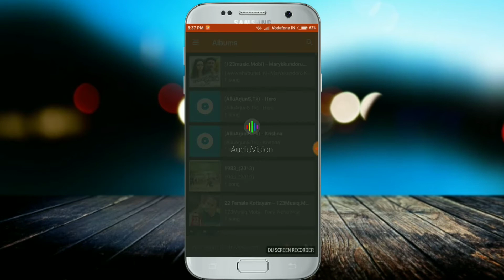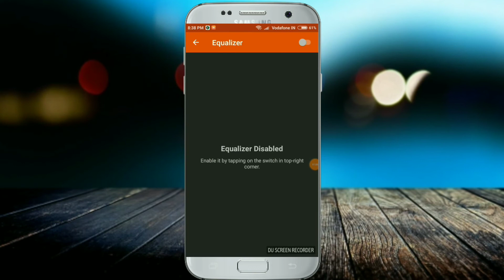The Best Audio Player in Malayalam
കൂടുതൽ വിവരങ്ങൾക്കായി